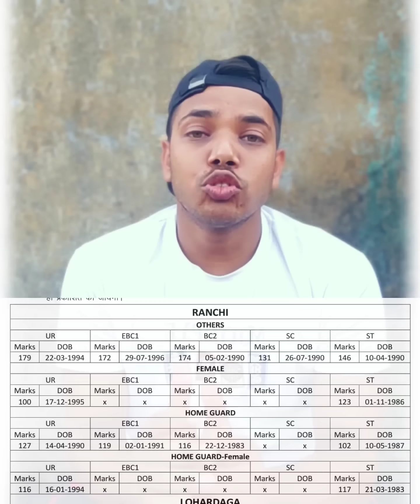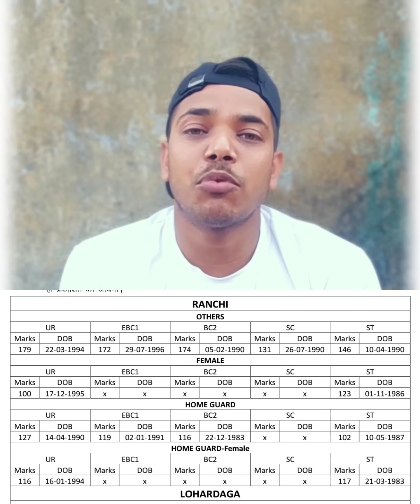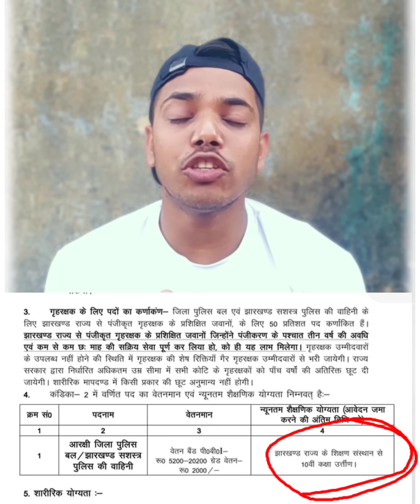8 साल बाद झारखंड पुलिस भर्ती✓ आयेगी || लेकिन इस बार भी पूरा नहीं हो पायेगा ? || दिखेंगे कुछ बदलाव✓